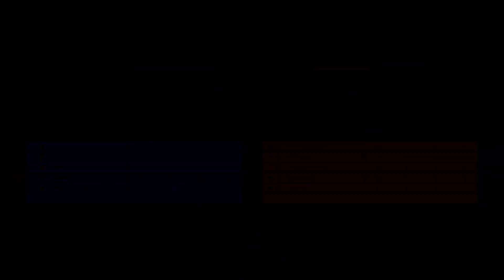Call of Duty®: Vanguard_20220709122556